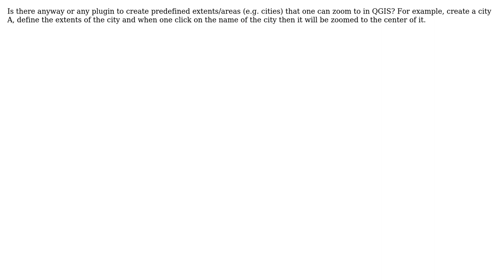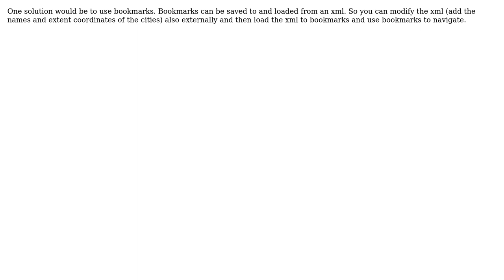GIS: Zoom to predefined areas/extents in QGIS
With thanks & praise to God, and with thanks to the many people who have made this project possible! You are responsible for your own actions.